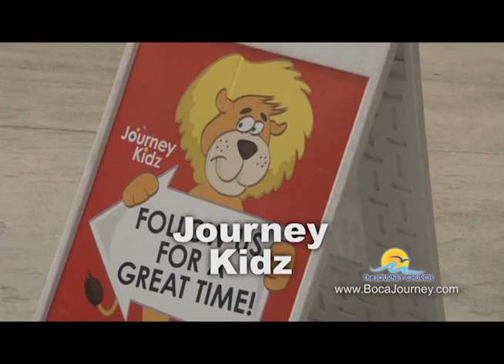You're Invited to The Journey Church!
The Journey is a casual, contemporary, Christian church that meets Sundays @ 9:30am or 11:00am at Boca Raton Community High School.

Each Sunday you can expect:
* Practical Teaching
* Casual Dress (flip flops welcome!)
* Rockin’ Music
* A welcoming atmosphere for you and your friends,
* A great experience for your children at Journey Kidz
* Church that’s actually fun